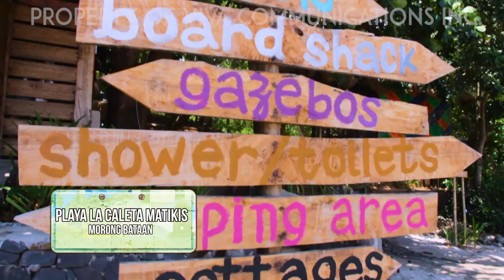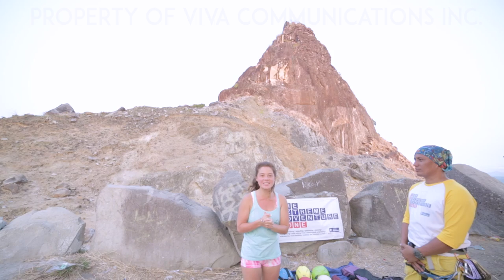Taralets w/ Andi Eigenmann & Playa La Caleta Bataan (May 6, 2017)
Last May 6, 2017, eco-resort Playa La Caleta (w/ Miguelito Island) located in Matikis, Morong, Bataan was featured in the Bataan episode of VIVA TV's travel show "Taralets" with Ms. Andi Eigenmann. Thank you Andi! (Video courtesy of: Viva TV)